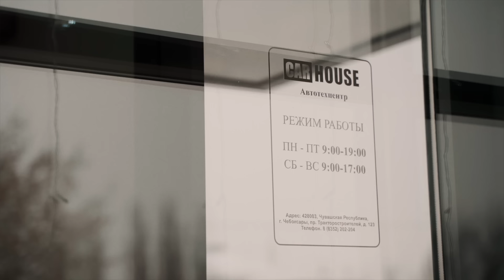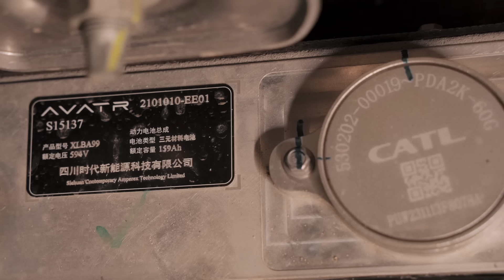Технический обзор AVATR 12. Всё что ты хотел увидеть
верная ссылка на телеграмм, там же вы можете написать ассистенту и посмотреть актуальные предложения на автомобили.

    ВНИМАНИЕ ! ! ! ссылка на настоящий телеграмм в описании. Появились мошенники пытающиеся продавать авто под видом нас. Будьте внимательны!!!

  - По вопросам приобретения автомобилей, сервиса, детейлинга, и сотрудничества.